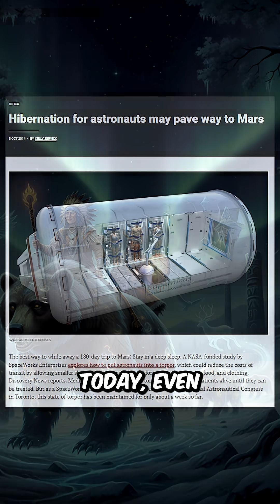Why NASA studies sleeping Bears: Ancient wisdom meets Space age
What if you could sleep for months without eating, drinking, or losing a single ounce of muscle? This isn't science fiction; it's Hibernation, one of nature's greatest inventions.

In this video, we dive deep into the science of this biological masterpiece. We explore how animals like bears slow their heart to just 8 beats per minute and even recycle their own waste internally. We'll also uncover how NASA is studying these incredible animals to unlock secrets for long-duration space travel to Mars and for revolutionary medical treatments. From ancient Greek philosophers to modern scientists like Dr. Brian Barnes, the mystery of hibernation has fascinated humanity for centuries.

Get ready to discover the real-life superpower that allows frogs to freeze solid and come back to life!

In this video, you will discover:

The incredible science of hibernation (it's not just sleep!).

How hibernating bears survive without muscle loss.

The shocking link between sleeping bears and NASA's Mars missions.

The amazing abilities of freezing frogs and Arctic ground squirrels.

Why hibernation is considered "biological time travel."